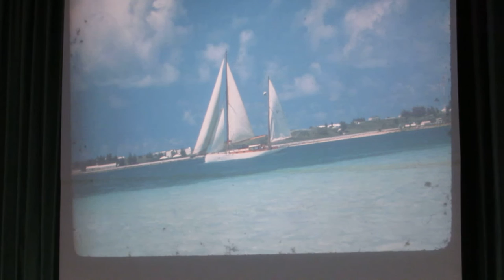Michael Walsh and Ida Little, Beachcruising and Coastal Camping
Presentation at the Bourne Public Library on Sept 8, 2015 of Beachcruising and Coastal Camping